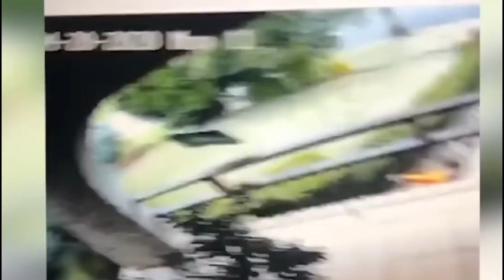Nobody Believes If Those Videos Not Recorded !